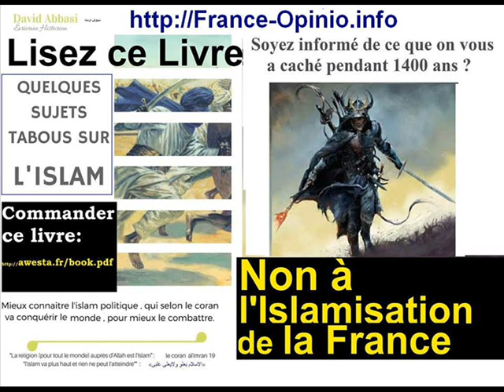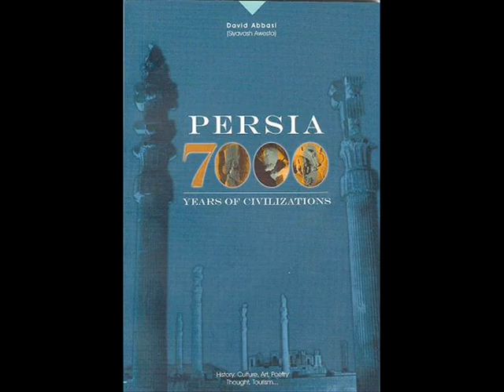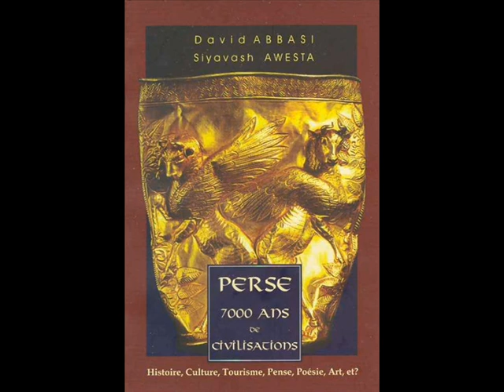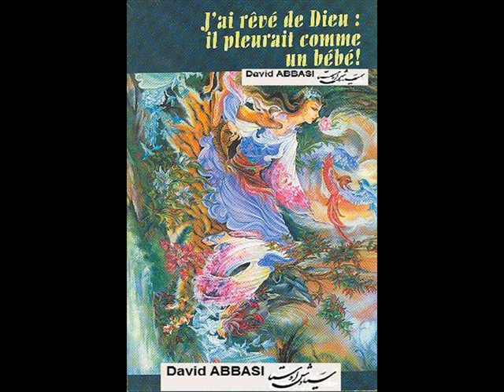a été flingué? par qui?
Pourquoi et comment François Fillon a été flingué?
Le journal français "Le Figaro" a rapporté que le candidat de droite "Républicains" du parti de droite pour les prochaines élections présidentielles françaises, François Fillon, avait rejeté la semaine dernière une demande du prince héritier saoudien Mohammed bin Salman bin Abdulaziz de le rencontrer à Paris.
Notre allié. "
ذكرت صحيفة "لوفيغارو" الفرنسية أن مرشح حزب "الجمهوريين" اليميني للانتخابات الرئاسية الفرنسية المقبلة فرانسوا فيون  رفض الأسبوع الماضي طلبًا تقدّم به وليّ وليّ العهد السعودي محمد بن سلمان بن عبد العزيز للقائه في باريس.
ونقلت صحيفة "لوفيغارو" عن المحيطين بفرانسوا فيون: "تلقينا بالفعل عدة طلبات من عدة مصادر لمقابلة فرانسوا فيون، ولكننا لم نرد حتى الوقت الراهن".
وأشارت الصحيفة الفرنسية إلى أن ابن سلمان أمضى أيامًا عدة في باريس على أمل لقاء فيون، إلّا أن الدوائر السعودية أشارت إلى أنه لم تأتِ الإجابة من جهة فيون بالموافقة على اللقاء، ولفتت إلى أن السلطات السعودية محرجة بسبب دعمها سابقًا للمرشح المنافس لفيون في الانتخابات التمهيدية لليمين ووسط اليمين آلان جوبيه.
وقال فيون في شهر أكتوبر/تشرين الأول الماضي: " السعودية ليست بالتأكيد حليفتنا".

David ABBASI
چگونه زرتشتی شویم؟
23 fevrie 2008 Herve Élie Bokobza, Israël-Palestine. La paix à la lumière de la Torah
26 Janvier 2008 le Général Henri PARIS président de Democratie
29 décembre 2007, Sénateur Henri Caillavet , Roger Hernu, , Robert Menard , Pierre Henry, philippe HERZOG, Alain SORAL